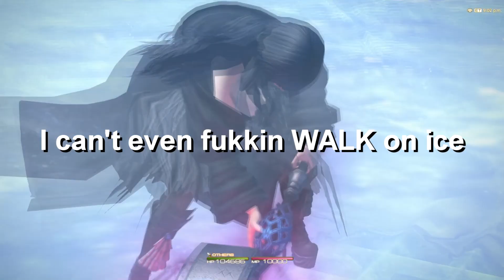FFXIV Shadowbringers Reactions: Eden's Verse part 4 (Normal)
Our daughter is going through her Frozen phase.